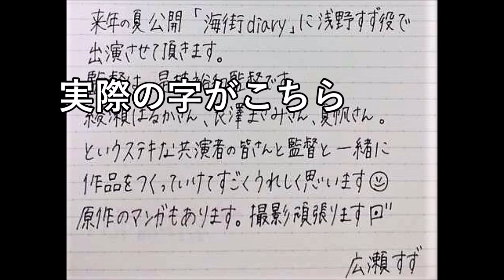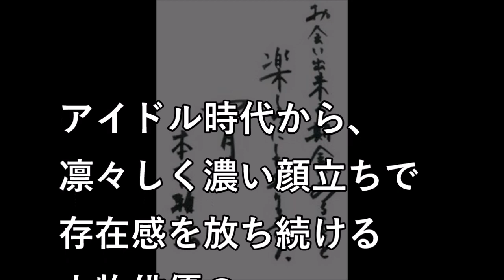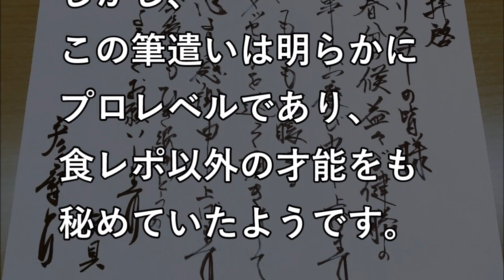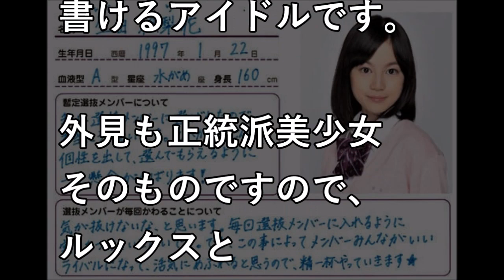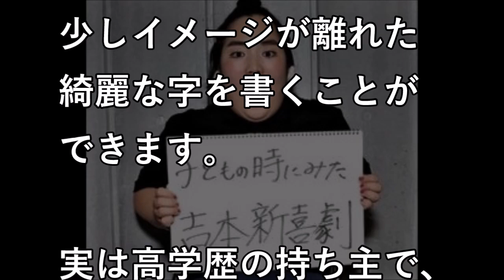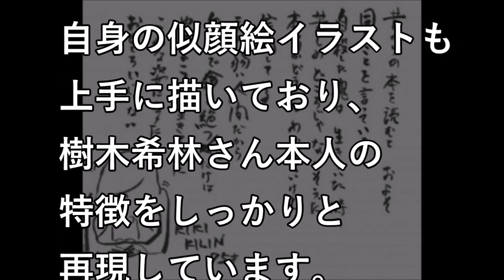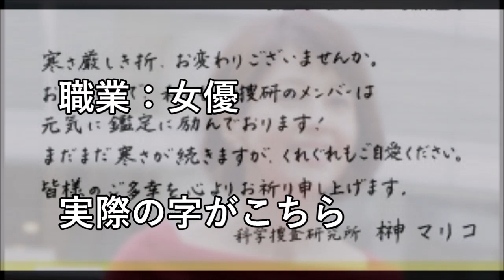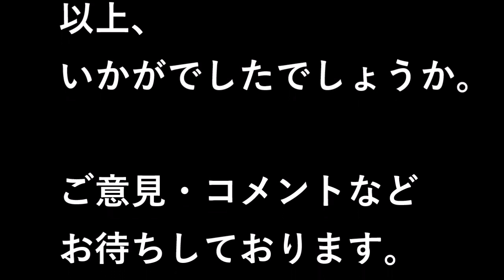【文字画像あり】字が綺麗な芸能人ランキング15！あの女優はシャーペンの持ち方が上手い！意外なスキャンダル俳優も…【世界の果てまで芸能裏情報チャンネル!】